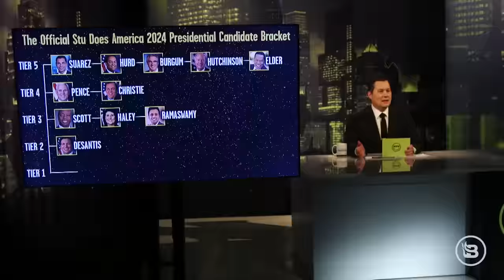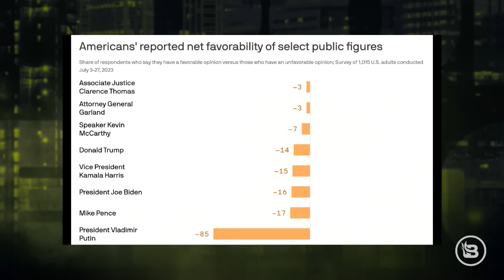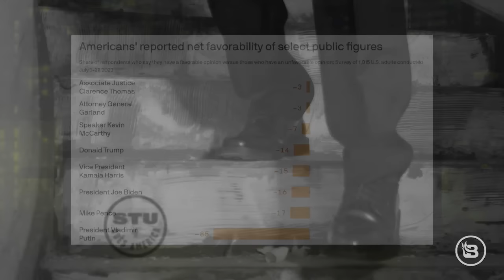2024 GOP Primary Shakeup: Who Are the Top Candidates? | Ep 757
The 2024 Republican primary is heating up, and with the first official debate just around the corner, it's time to start ranking the top potential candidates. Stu Burguiere does just that in this episode of Stu Does America, as he takes a look at the GOP primary frontrunners, the dark horses shaking things up, and the long shots. Who do you think has the best chance of winning?

In addition to the primary race, Stu also interviews Glenn Beck about extraterrestrials, and he provides an update on the health of California Senator Dianne Feinstein.

Text STU to 989898 to claim your free infokit on gold today. With an A+ rating with the Better Business Bureau, THOUSANDS of happy customers, and countless 5-star reviews, Birch Gold is who you can trust to protect your future

MIRACLE BRAND SHEETS
to try Miracle Made sheets today! Miracle is so confident in their product, it’s backed with a 30-day money-back guarantee – so if you aren’t 100% satisfied, you’ll get a full refund